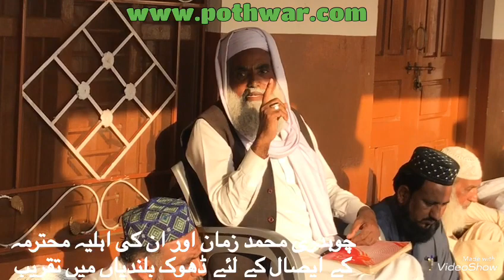Dhoke Balandian Choha Khalsa چوہدری محمد زمان و اہلیہ کے لئے دعا